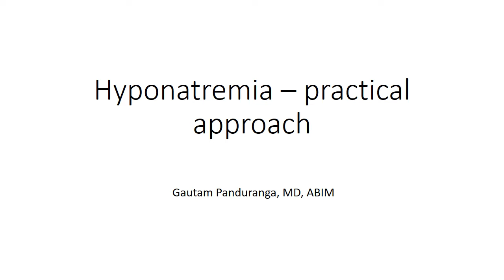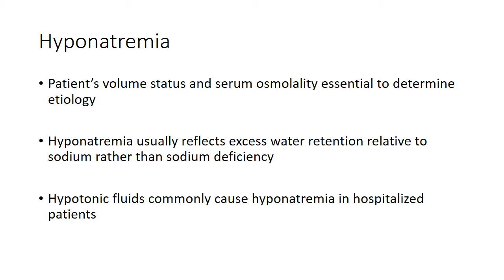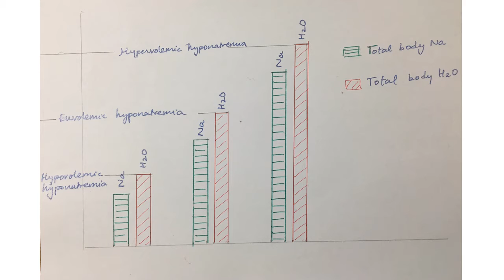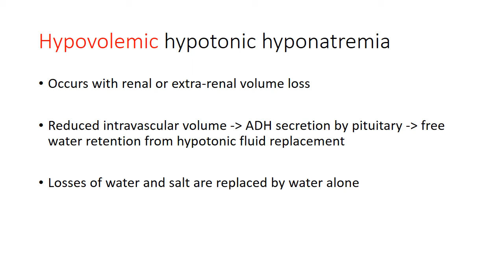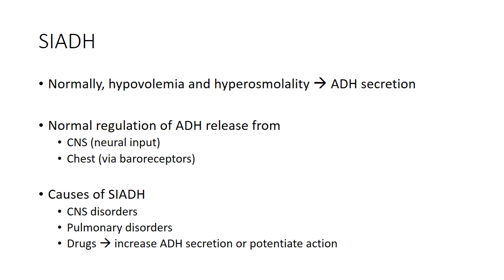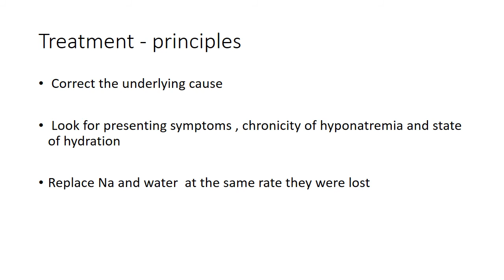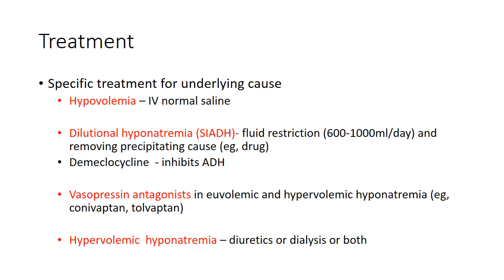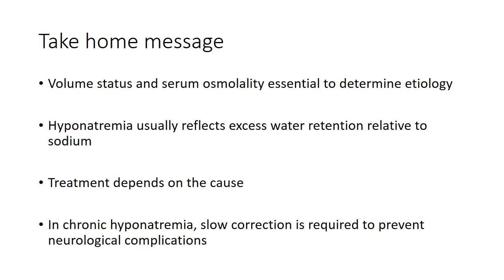Hyponatremia – practical approach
Easy and practical approach to diagnosis and management of Hyponatremia. Includes 3 case examples. @intmedrocks